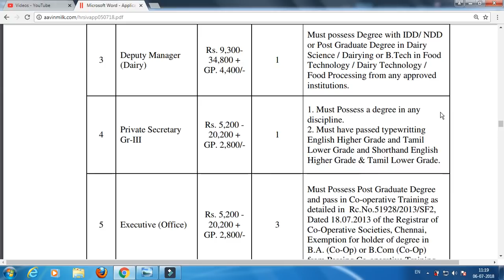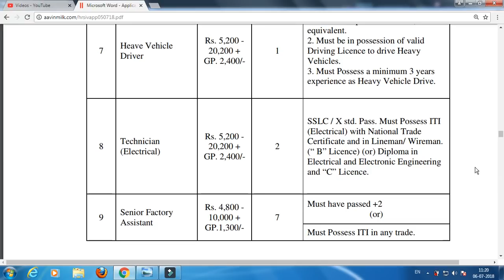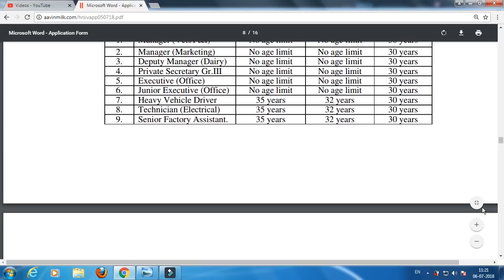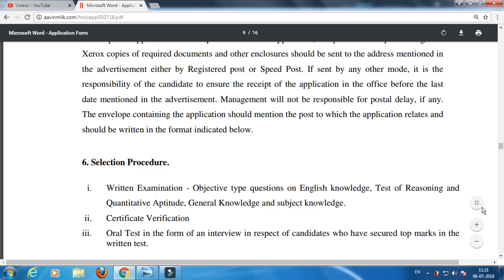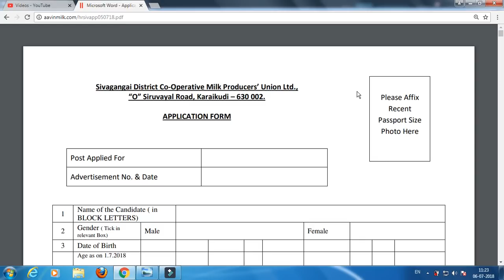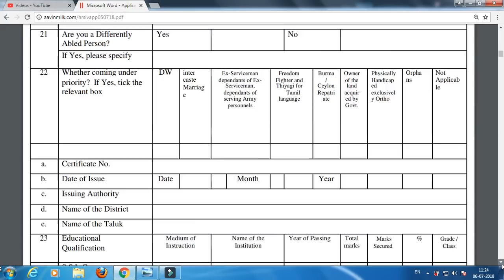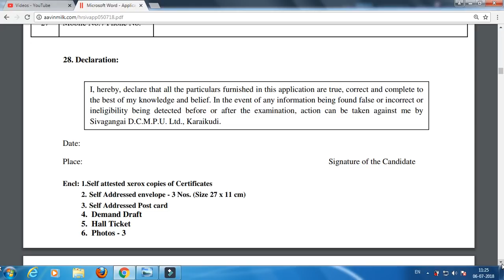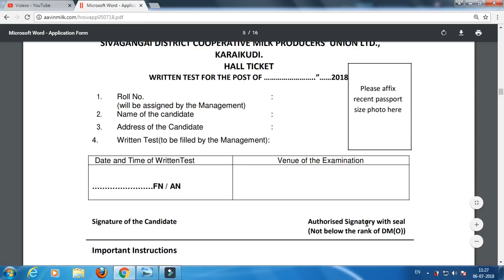ஆவின் நிறுவனத்தில் மிண்டும் ஓர் வேலைவாய்ப்பு அறிவிப்பு